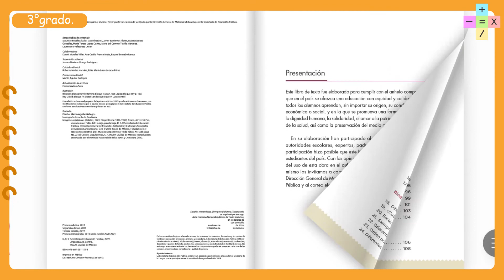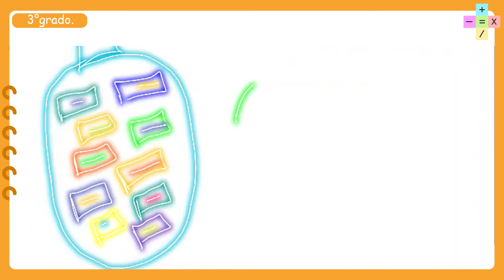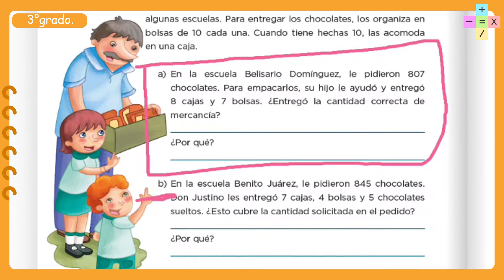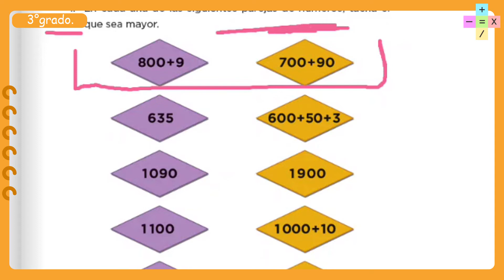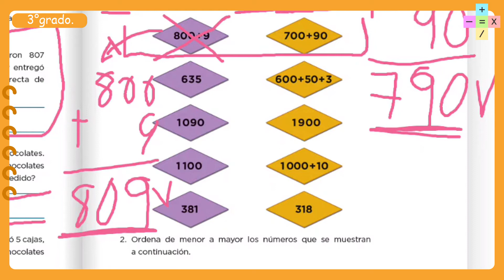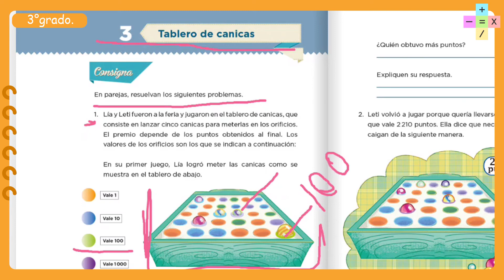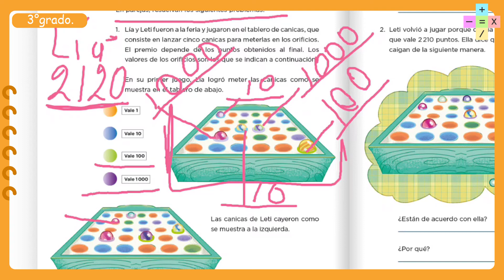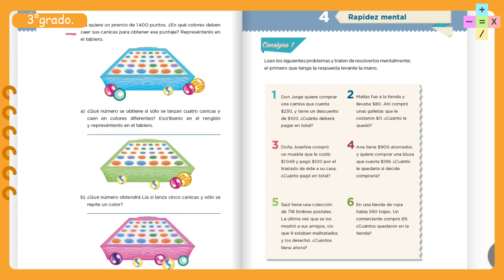clases de matemáticas primaria 3 grado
(si van a imprimir la recomendación es imprimir de 30 o 50 páginas del libro en lo que obtienen su libro por parte de su institución educativa).